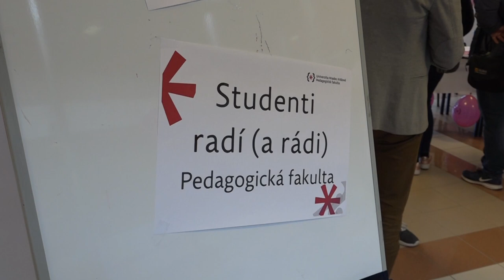Univerzita Hradec Králové - Dny otevřených dveří 2020